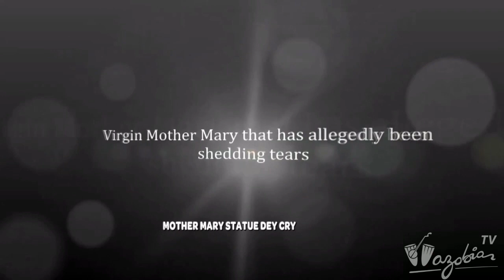PADI PADI - 11th Mar, 2015 | Wazobia TV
Dis na program wey tanda to be ur padi... If u no get pado or u nor trust dem d ones wey u get... oya, Join PADI PADI, we be your Padi.
Shook eye... NA WE TV!